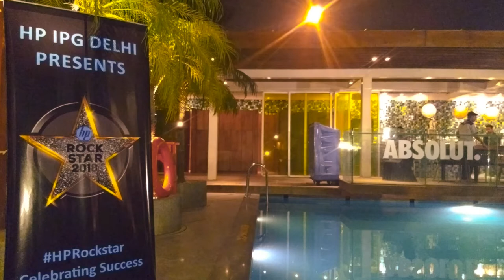Wipro Delhi - HP Rockstars Party || June 2018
This video is a collation of photos taken from the party at THE PARK HOTEL organised by HP WIPRO DELHI Team.